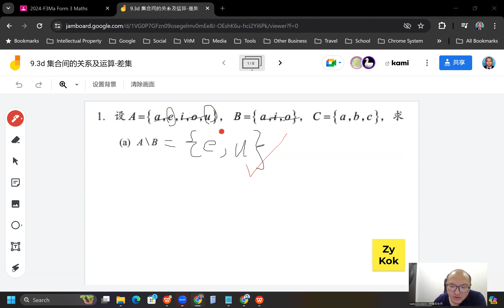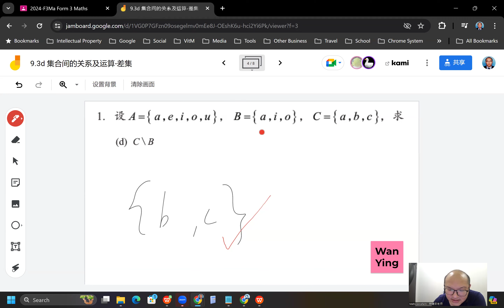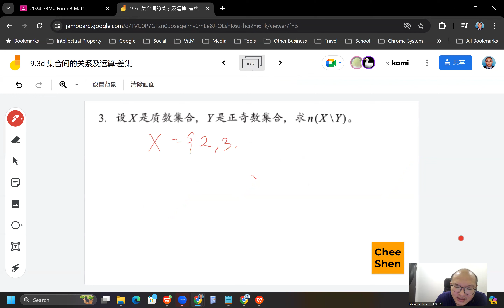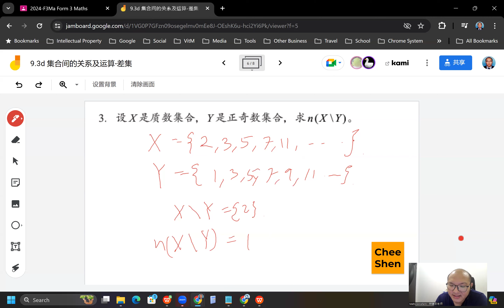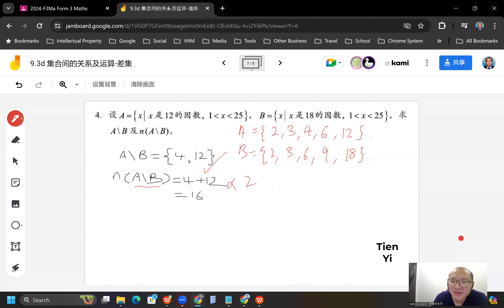2024 05 22 《网课不停歇》 初三数学9 3d练习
初二数学下册 第9章 集合论
9.3d 集合间的关系及运算-差集